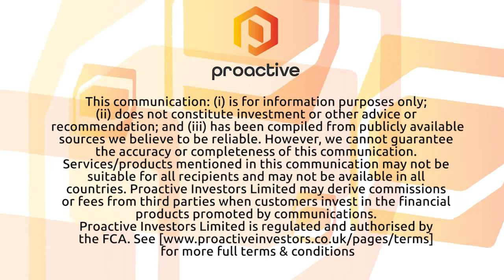Eros Resource Corp working on permitting as they look to move Bell Mountain Gold Project forward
Eros Resource Corp (CVE: ERC- OTCQB: EROSF) CFO Andrew Davidson joined Steve Darling from Proactive to share news about the exploration company working to advance the Bell Mountain Project in Reno, Nevada.

Davidson telling Proactive the project is in the Fairview mining district, which is comprised of four gold-silver resource deposits, the Spurr, Varga, Sphinx and East Ridge deposits. The company is now continuing to work on their permitting. Davidson also told Proactive their unique finding model that so far has working great.